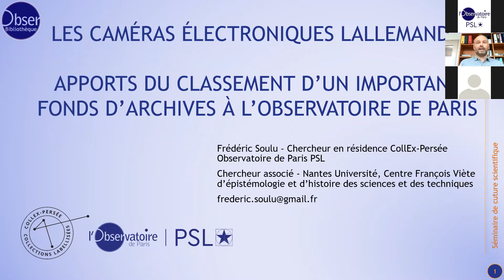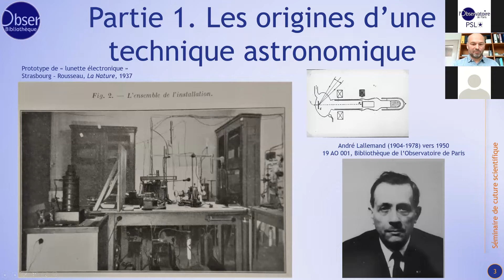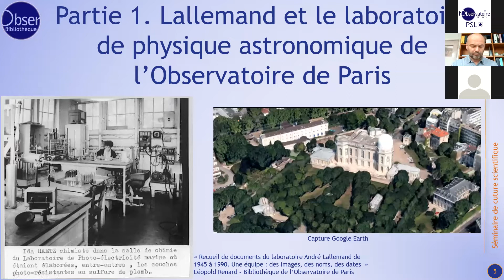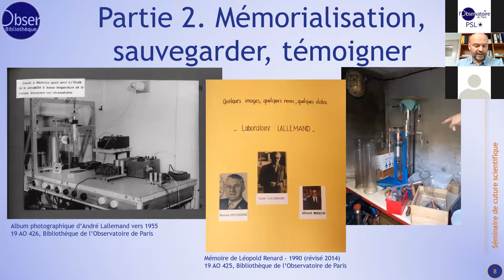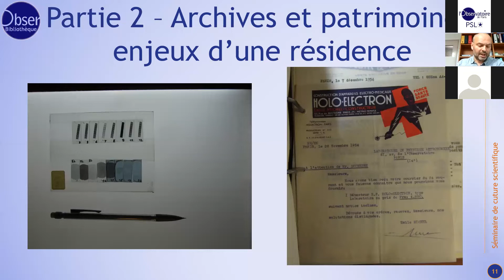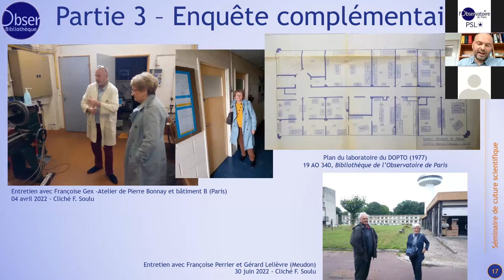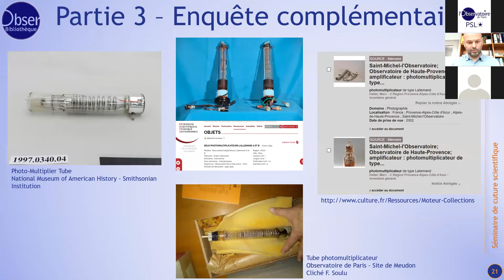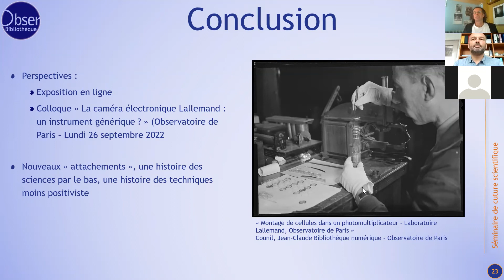Séminaire n°24 : Les caméras électroniques Lallemand : apports du classement d’un fonds d’archives.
Les caméras électroniques Lallemand : apports du classement d’un important fonds d’archives à l’Observatoire de Paris.

Par Frédéric Soulu, Chercheur en résidence CollEx-Persée, Observatoire de Paris - PSL.

André Lallemand (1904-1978) est le concepteur d’une caméra électronique qui porte son nom et qui est identifiée, dans la communauté astronomique, comme un précurseur des détecteurs modernes. Cet instrument a aussi connu des applications au-delà de son domaine d’origine. Intégrant l’Observatoire en 1943, Lallemand y crée à partir de 1945 le laboratoire de physique astronomique dans le contexte très particulier de la fin de la guerre. L’inventaire et la valorisation d’un important fonds d’archives de l’Observatoire de Paris relatif à la caméra électronique est en cours dans le cadre d’une résidence de recherche CollEx-Persée à la Bibliothèque. Ce fonds d’archives est remarquable à plus d’un titre : par ses dimensions, 25 cartons, par son hétérogénéité car il documente les activités des techniciens de laboratoire jusqu’à celles de son directeur, par la longue période couverte. Ce fonds éclaire l’histoire de cet instrument en France entre 1936, date de publication de l’article séminal de Lallemand, et le milieu des années 80 où cette technique est déclassée. Il permet aussi de documenter le contexte international et les circulations de ces artefacts, en particulier vers les Etats-Unis.

Copyright Observatoire de Paris - PSL, 2022